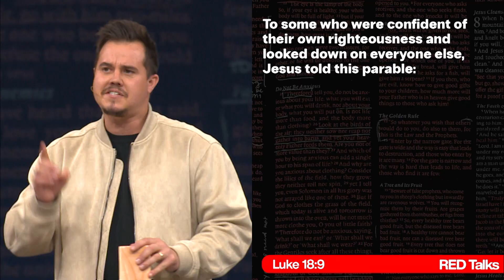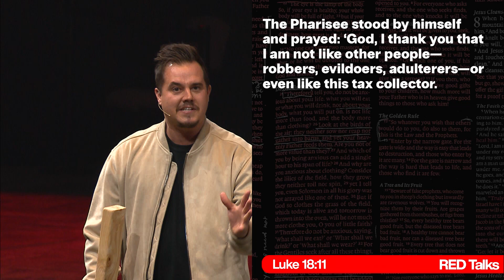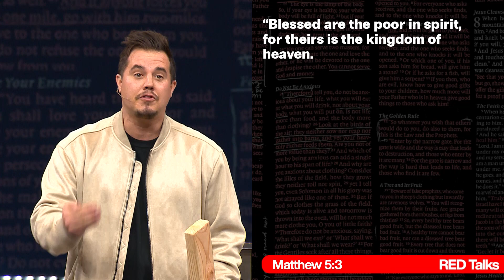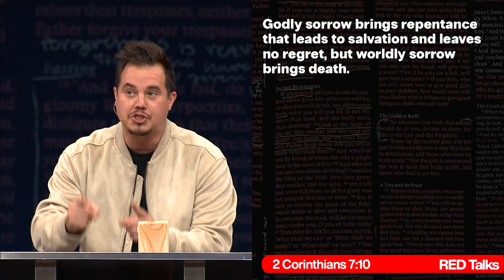JESUS' FIRST SERMON | PAUL DAUGHERTY | RED TALKS PT.1